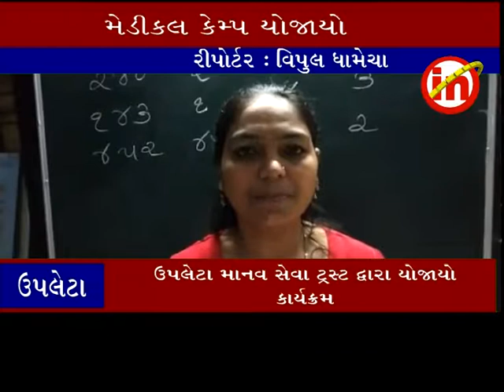ઉપલેટા ઃ ભગવતસીંહ કન્યા શાળા ખાતે સર્વરોગ નિદાન કેમ્પ યોજાયો